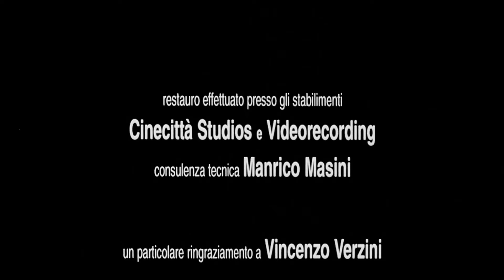NEW UPCOMING VIDEO: DECODING 8½ by FREDERICO FELLINI...SOON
New video coming soon, decoding the symbols of 8½ by FREDERICO FELLINI.